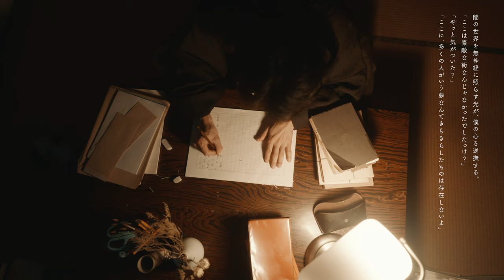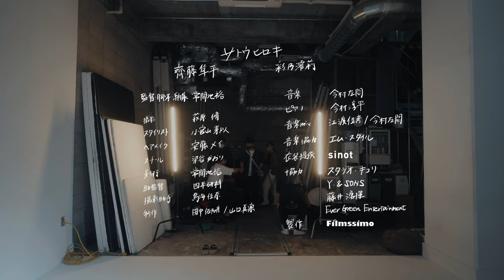サトウヒロキ－ PROMOTION MOVIE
──それでもこの現在地から、歩いていこうと思う。

『自分の”現在地”を自分で表現したい』という俳優・サトウヒロキの想いから企画、製作されたプロモーションムービー。
本作は2022年2月25日(金)から新宿シネマカリテより公開が決定し、サトウヒロキが主演を務める映画『この日々が凪いだら』の監督・常間地裕とタッグを組み製作。

プロデューサーも務めたサトウは、これまでに出演した作品や、人生の中で出会ってきた信頼するキャスト・スタッフに声を掛け、そのメンバーと共に一つの作品を作り上げた。

企画/プロデューサー/原案/主演（Planning/Producer/Draft/Starring)：サトウヒロキ Hiroki Sato

出演（Cast）：齊藤隼平 Shumpei Saito / 彩乃澪莉 Miori Ayano

監督/脚本/編集（Director/Writer/Editor）：常間地裕 Yutaka Tsunemachi
撮影（Cinematographer）：萩原脩 Shu Hagiwara
スタイリスト（Stylist）：小宮山芽以 Mei Komiyama
ヘアメイク（Hair & Makeup Artist）：安藤メイ Mei Ando
スチール（Still Photographer）：染谷かおり Kaori Someya
美術（Set Dresser）：常間地裕 Yutaka Tsunemachi
助監督（First Assistant Director）：四本研祥 Kensho Yotsumoto
制作（Production Maneger）：田中佐知彦 Sachihiko Tanaka / 山口真凜 Marin Yamaguchi
撮影助手（Camera Assistants）：鳥海佳奈 Kana Toriumi

音楽（Music）：今村左悶 Samon Imamura
ピアノ（Piano）：今村淳平 Junpei Imamura
音楽Mix（Music Mix）：江渡佳彦 Yoshihiko Eto / 今村左悶 Samon Imamura
音楽協力（Music Corporation）：エム・スタイル

衣装提供（Wardrobe Provided By）：Sinot Clothing
協力：スタジオキコリ / Y.& SONS / 藤井湧揮 Yuki Fuji / Ever Green Entertainment
製作：Filmssimo

©️Filmssimo / Hiroki Sato